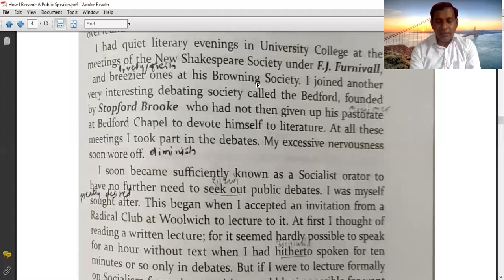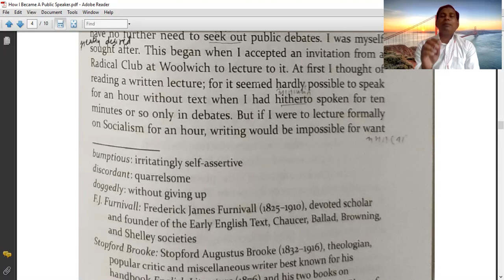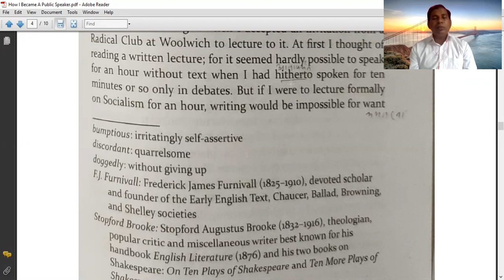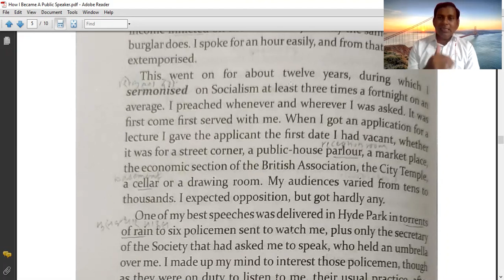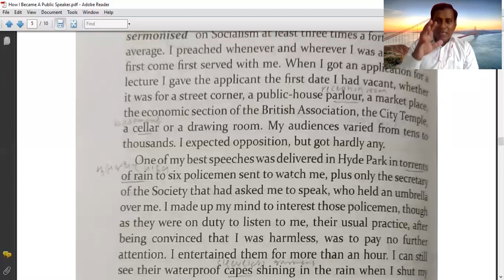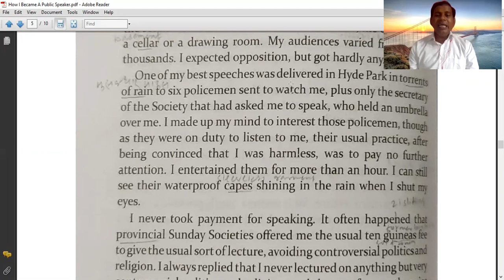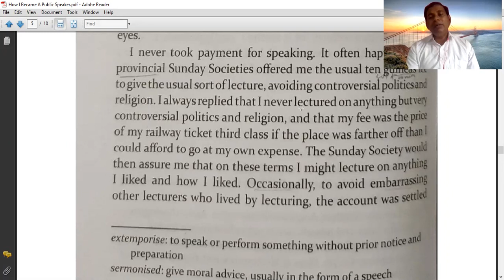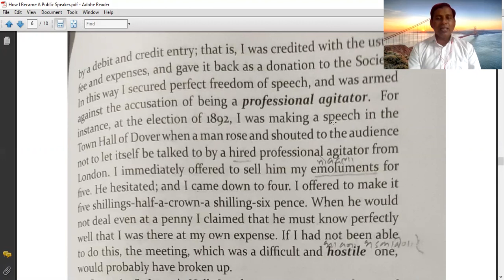B.A.I_How I Became A Public Speaker_Part- III